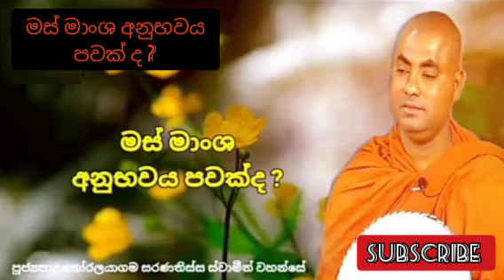මස් මාංශ අනුභවය පවක් ද? 🙏🙏🙏